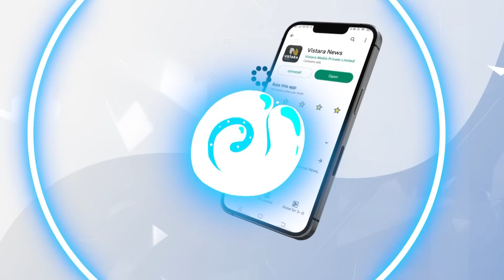ಗೆಜ್ಜೆ ಹಾಕುವುದರಿಂದ ಏನು ಉಪಯೋಗ..?| Vistara Omkara | Rashi Bhavishya | Daily Astrology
Dive into the world of Rashi Bhavishya and discover what the stars have in store for you! In this enlightening video, we'll explore the fascinating world of astrology and reveal the secrets of your zodiac sign. Our expert astrologer will guide you through the key aspects of your sign, including personality traits, strengths, weaknesses, and compatibility with other signs.

Get ready to unlock the mysteries of your birth chart and gain valuable insights into your life's journey. Whether you're seeking guidance in love, career, or personal growth, our Rashi Bhavishya predictions will provide you with the clarity and direction you need to make informed decisions and embrace your destiny.